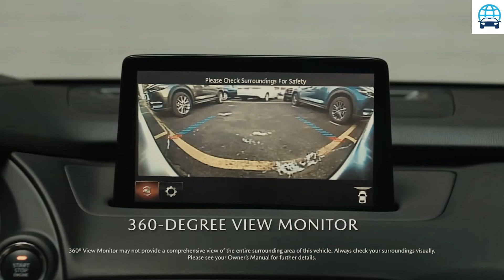New Update !! 2022 Mazda CX-5 Pricing and Specs - New Mazda CX-5 Interior, Price & Specs